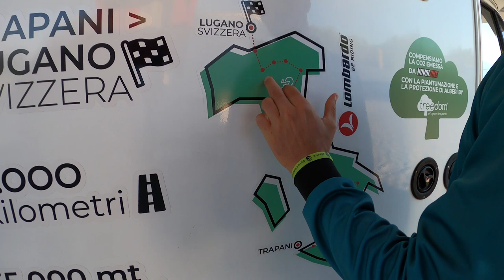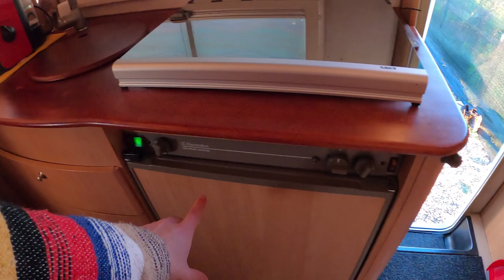[AMMIRAGLIA TOUR] VIAGGIARE IN BICICLETTA CON CAMPER AL SEGUITO: ECCO COME É ORGANIZZATO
La scorsa estate Giuseppe Bica ha viaggiato in bicicletta da Trapani a Lugano in un modo molto particolare: al suo seguito su un camper infatti era scortato da un'ammiraglia!

Ve la racconto in questo tour del van che ha accompagnato Giuseppe nel suo cicloviaggio dalla Sicilia alla Svizzera in assetto da bikepacking!